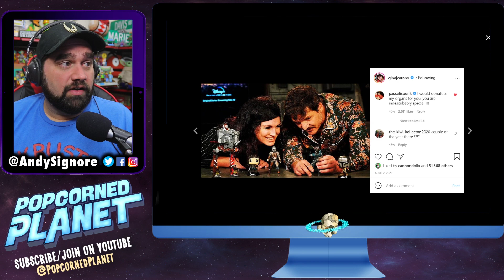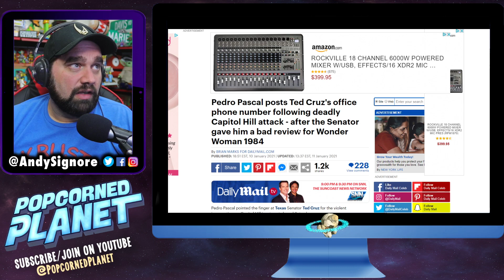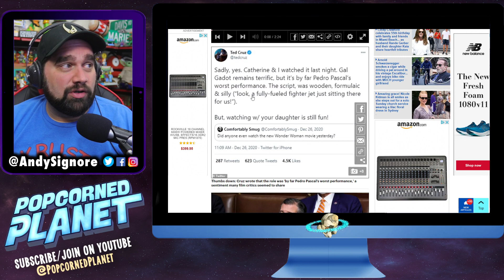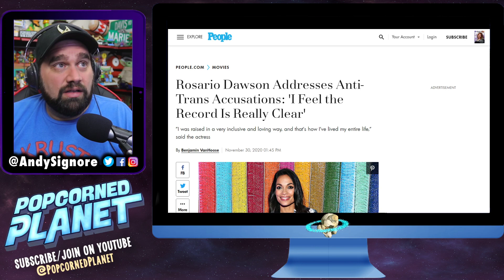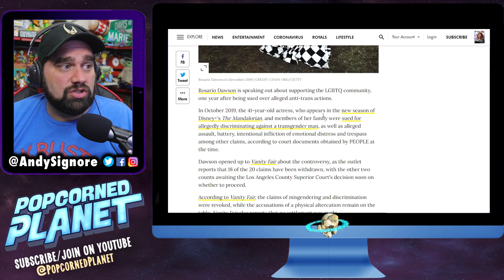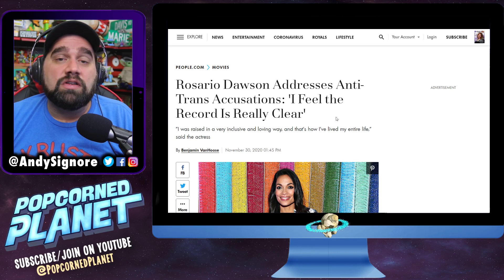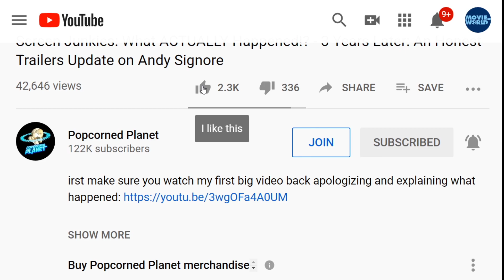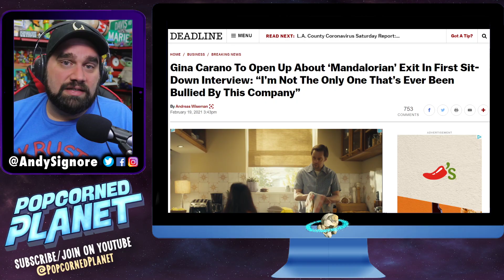Gina Carano Interview: "Everyone's Afraid" - Who's She Protecting? Truth About Pedro Pascal & More!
"Everyone's Afraid they'll get fired". Gina Carano, the face of women's MMA, launched into a successful Hollywood action star career, most recently as a series regular in the hit show “The Mandalorian”.

Gina was politically outspoken in 2020 which caused the hashtag “FireGinaCarano” to trend repeatedly and last week Disney did just that. She has been removed from “The Mandalorian”, she has been dropped by her talent agency, as well as by the rest of the team representing her. She joins us today to walk through the tumultuous relationship with her employers at Disney over the last year. Plus, why Gina was convinced she couldn’t buckle under the pressures of being cancelled and details on Gina’s feature film being produced with The Daily Wire. Also, who is she protecting? Pedro Pascal? Rosario Dawson? Jon Favreau? Carl Weathers?